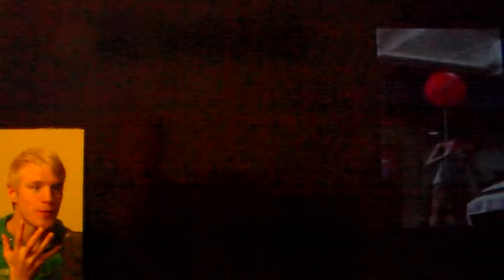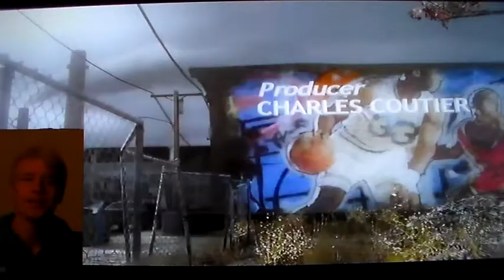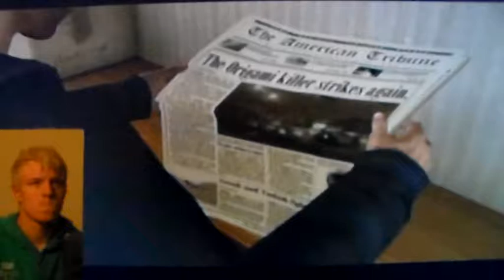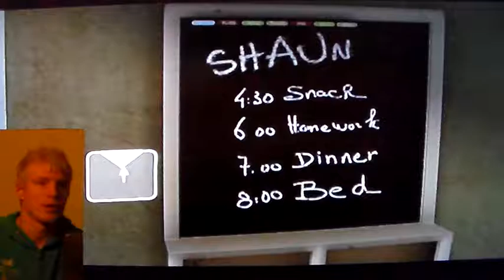Let's Play Heavy Rain | PS3 With Kristofer Sigmarsson Part 3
Hop you enjoy the video =D